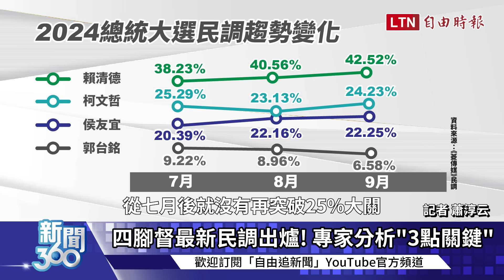新聞360》2024大選賴清德民調破4成！在野「扯蛋」將傷選情？侯柯拉鋸郭邊緣化？曝衝擊關鍵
【看更多報導】

陳吉仲請辭是賴逼宮蔡？總統府：勿被名嘴常態性不實言論誤導

香港評論家：民進黨保持執政地位 台灣人日子會越來越好

藍營內參民調上演「宮廷戲碼」 王定宇：企圖邊緣化郭台銘